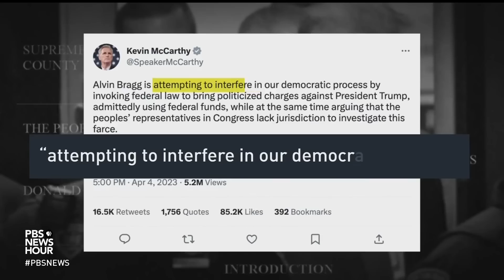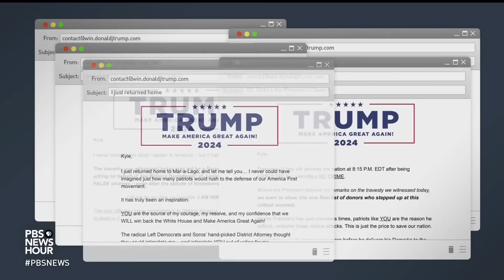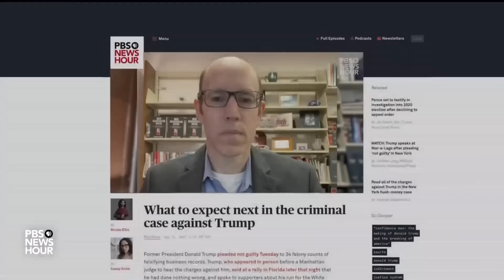The political fallout from the felony charges against Trump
Following his arrest and arraignment, former President Donald Trump returned to his Florida estate where he delivered a defiant and embittered address. While his indictment has been written into the history books, the political impact is an account still being written. Geoff Bennett discussed that with two GOP analysts, Whit Ayres and Doug Heye.